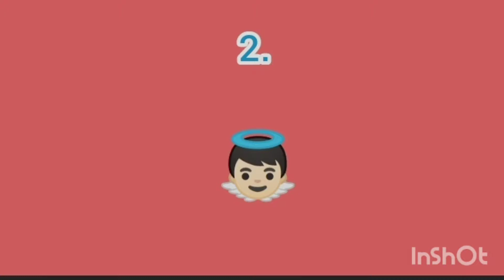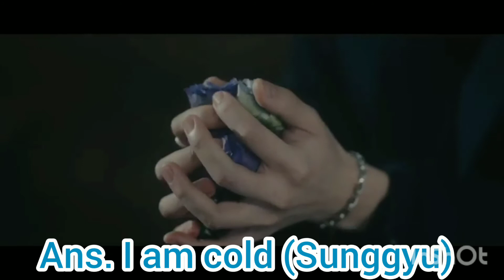Guess the INFINITE members' solo songs by emoji